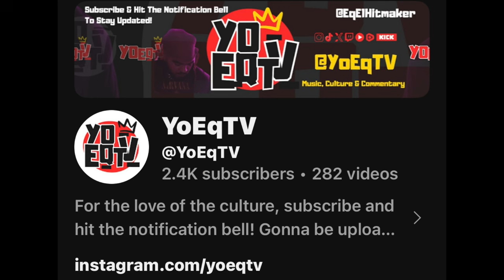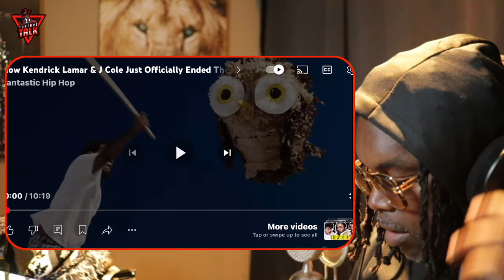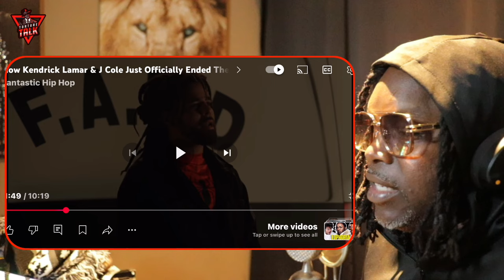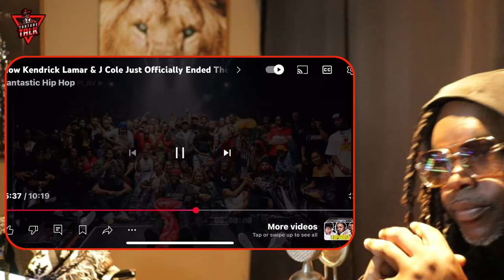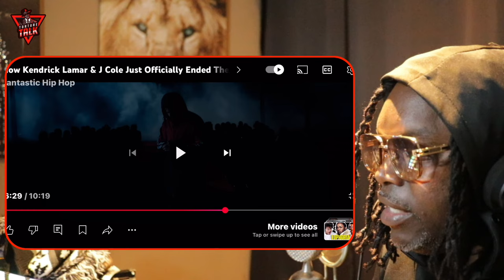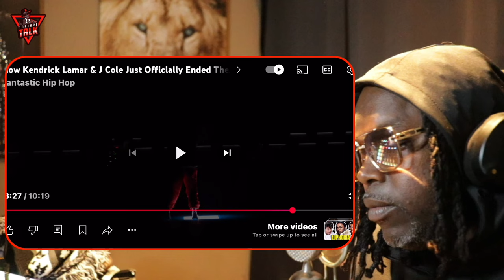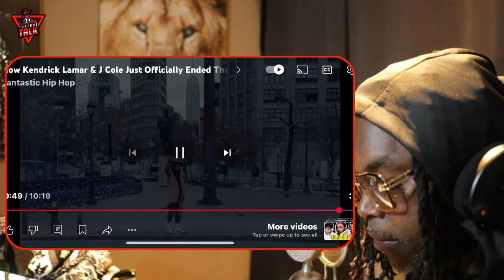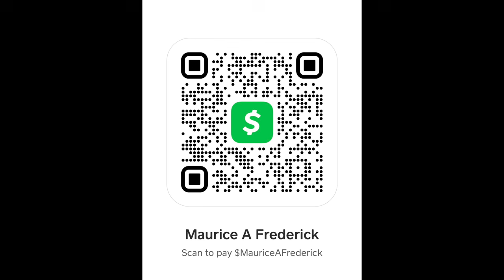⁠@kendricklamar and ​⁠@jcole have something coming???